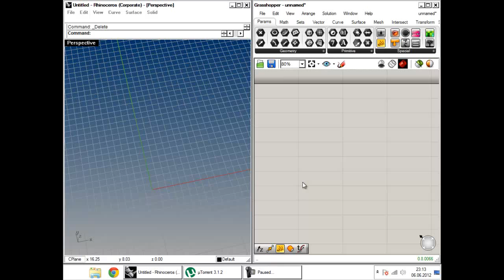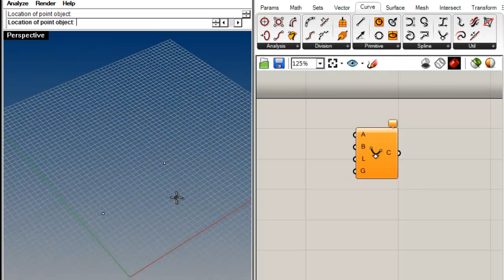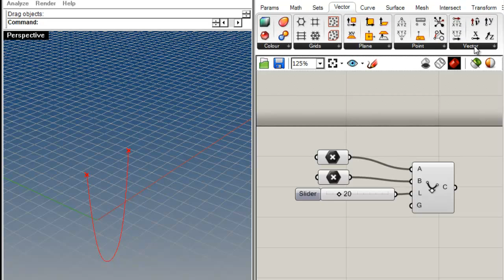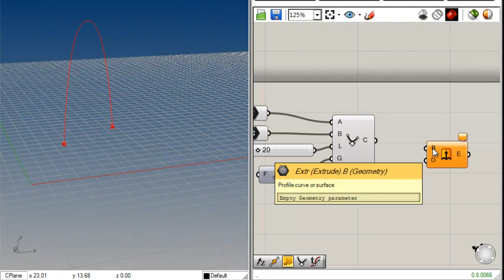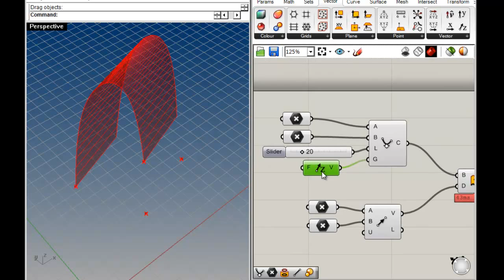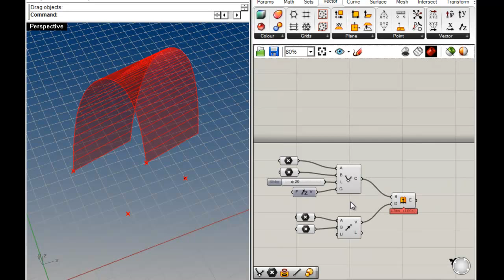Урок 6. Векторы.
Этот урок - про создание и применение векторов.
- создание линии catenary
- создание векторов, параллельных осям координат
- выдавливание (extrude)
- быстрый вызов последней команды в Rhino
- создание вектора по двум точкам